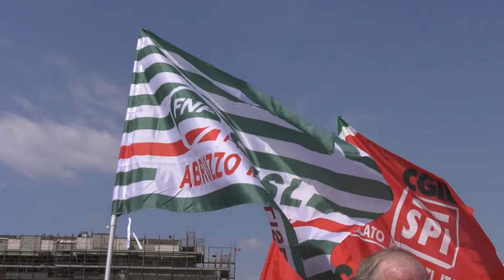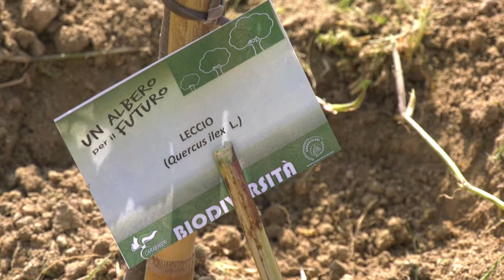Chieti: CGIL,CISL e UIL piantano alberi donati dalla forestale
Aderendo ad un progetto nazionale per favorisce la vivibilità delle città patrocinato da Camera e Senato, le associazioni di categoria Cgil Cisl e Uil dei pensionati hanno messo a dimora a Chieti Scalo piante donate dai Carabinieri Forestali